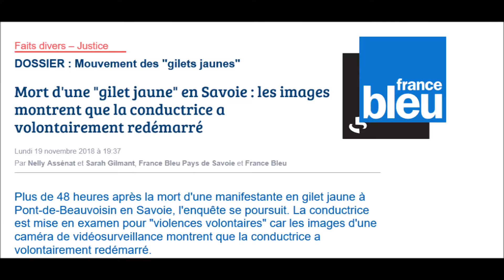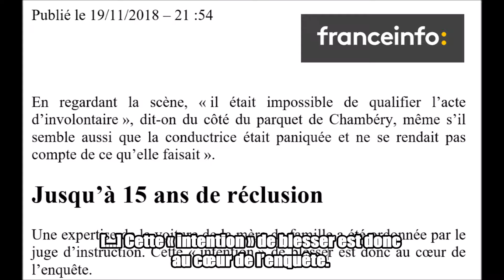Mobilisons-nous avec les gilets jaunes - Jean Lassalle / Castaner au garde à vous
[Mobilisation Gilets Jaunes]

Quoi qu'on pense de mon collègue Jean Lassalle, la réaction de Christophe Castaner instrumentalisant les morts et blessés lors de sa réponse aux questions au gouvernement est scandaleuse !
Avec des coups de menton, il ne fait qu'augmenter la tension présente.

La mobilisation des gilets jaunes est hétérogène et montre comme le dit mon collègue @François Ruffin le pire et le meilleur de nous-mêmes…

Cependant, il ne faut jamais renoncer à convaincre !

Petite vidéo à regarder et à diffuser